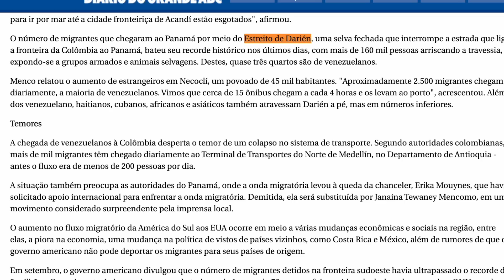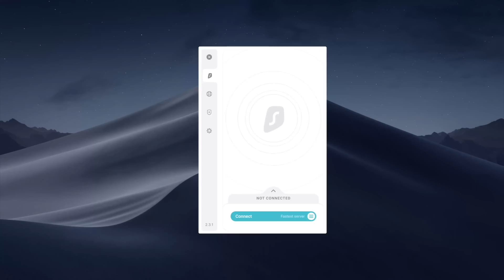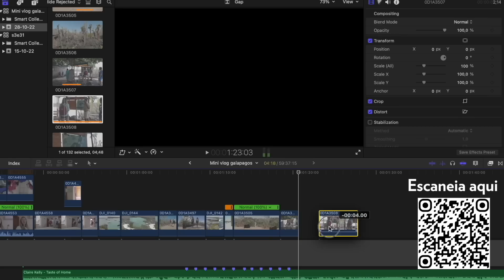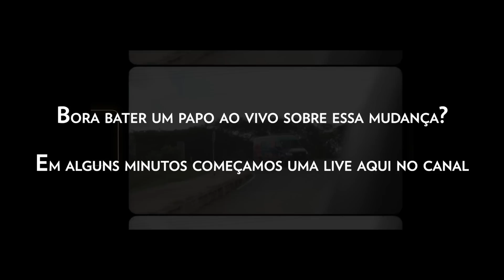Vamos enviar o MOTORHOME para os ESTADOS UNIDOS. Ep 2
Mudamos nossos planos e não vamos mais enviar nosso motorhome de navio de Cartagena na Colômbia para o Panamá na nossa jornada de chegar de motorhome até o Alaska.

Quer entrar no nosso grupo do WhatsApp?